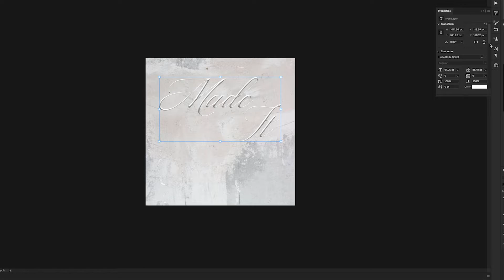Made It Cover Speed Art 🔥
ABOUT US:
Atlanta's Luxury Marketing + Brand Design Agency

We create luxury brands!